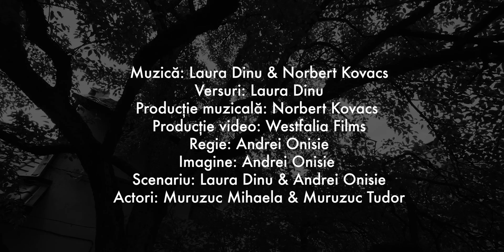Laura Dinu - Întâmplare simplă (Official Video)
Asculta cea mai noua melodie interpretata de Laura Dinu - Întâmplare simplă!

Am scris piesa asta cu gândul la timp și modul în care timpul natural este modificat de timpul emoțional. Știm că amintirile sunt emoții și emoțiile pot deveni amintiri plăcute sau neplăcute. Iubirea sau lipsa acesteia, este unul dintre factorii principali care ne modelează lumea interioară de-a lungul timpului. Privind în timp, am descoperit că mi-aș fi dorit să “îți adorm mereu pe tâmplă”.

Tu, cel care citești, ți-ai analizat vreodată cele mai puternice amintiri? Le-ai privit din mai multe puncte temporale și spațiile ca să te eliberezi de strânsoarea lor? Făcând asta sunt sigură că o să descoperi că totul a fost doar o “întâmplare simplă”.

I wrote this song thinking about time and how the natural time is altered by our emotional time. We know that memories are emotions and emotions can become pleasant or unpleasant memories. Love, or the lack of it, is undoubtedly one of the main factors that shape our inner world over time. Looking back, I discovered that I would have liked to "always fall asleep on your temple".

Have you, the reader, ever analyzed your strongest memories? Have you looked at them from multiple points of time and space to free yourself from their grip? By doing this I am sure you will discover that everything was just a "simple happening”.

Revolut: RO64BREL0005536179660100 or @haraldfozy (my husband)
IBAN: RO78INGB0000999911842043, Cod SWIFT/BIC: INGBROBU, Nume: Eiven-Dinu Elena-Laura.

Credits:
Lyrics: Laura Dinu
Music Production: Norbert Kovacs
Master: SWT Mastering

Verse:
Dorul nu mă lasă
Distanța greu apasă
Zâmbesc în taină, ascuns
La gândul c-ai ajuns

Să-mi înțelegi tăcerea
Și să-mi alini durerea
Nu, dorul nu mă lasă
Și mă întoarce acasă

Pre:
Acasă totul pare-un joc
Și cu privirea îmi spui tot
Iubirea ta e ca un foc
Care oprește timpu-n loc

Chorus:
Anii trec și-mi amintesc
A fost o întâmplare simplă
Privesc în timp și îmi doresc
Să-ți adorm mereu pe tâmplă

Anii trec și-ți amintești
Privești în timp și îți dorești

Verse 2:
Iubirea ta mă-nalță
La pieptul tău prind viață
Zâmbesc ca un copil
Și te privesc umil

Cu dragoste nebună
Ce caută să-ți spună
Că dorul nu mă lasă

Tâmplă fierbinte lângă tâmplă x3